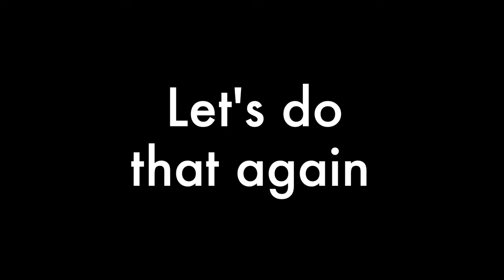5 Ways To Improve Your Social Wellness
I know a lot of us have been struggling to be socially well with all of the physical distancing that is taking place so I wanted to share this video with 5 tips that helped improve my social wellness! Let me know if you have any tips or ideas to implement! We are going to get through this together!!